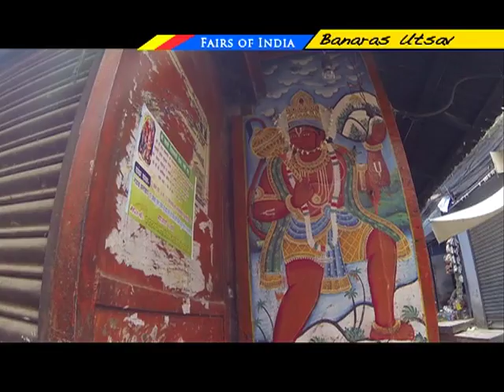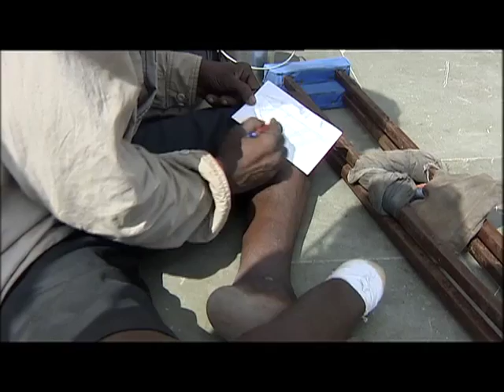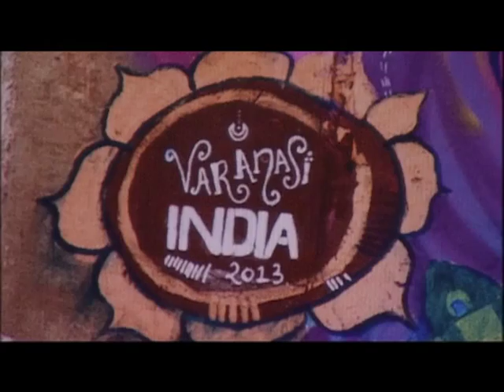FAIRS OF INDIA: Banaras Utsav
DhirajSingh in Lok Sabha TV's series FAIRSOFINDIA featuring Banaras Utsav, held in Varanasi (Uttar Pradesh) in 2013